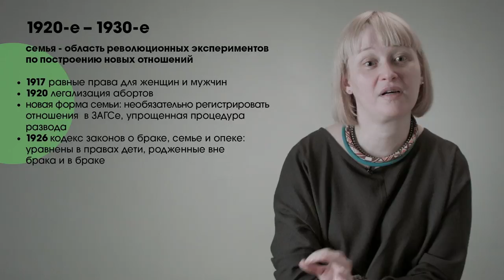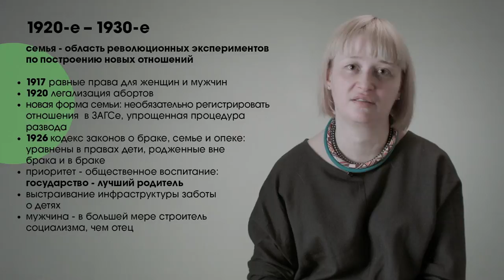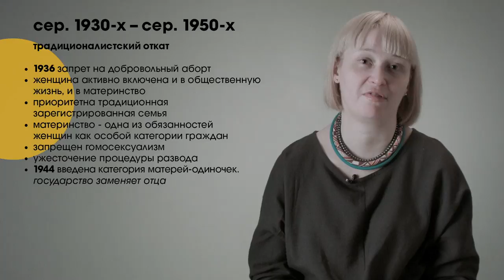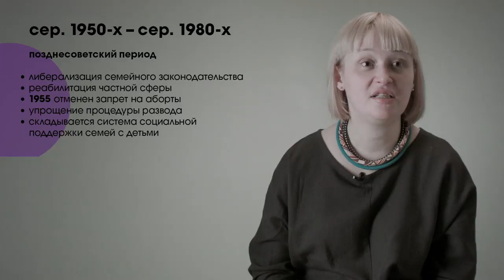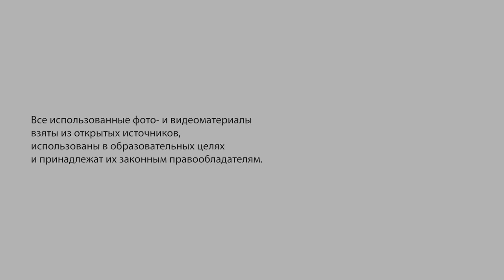Советская семейная политика / Soviet family policy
Жанна Чернова, доктор социологических наук, профессор департамента социологии НИУ ВШЭ:
"Советская семейная политика является очень интересным случаем для исследователей, поскольку показывает уникальный опыт политики государства в отношении строительства нормативной модели семьи..."

Zhanna Chernova, Doctor of Sociology, Professor at the Department of Sociology, National Research University Higher School of Economics:
Soviet family policy is a very interesting case for the researchers, because it demonstrates a unique experience of the governmental policy in building a normative family model.